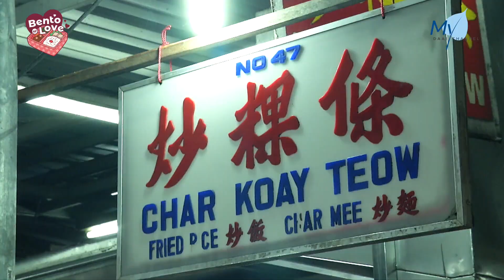[News] Bento of Love – Rethinking Your Meals